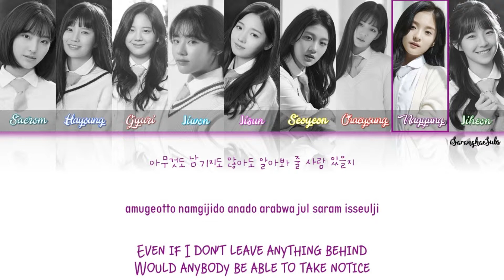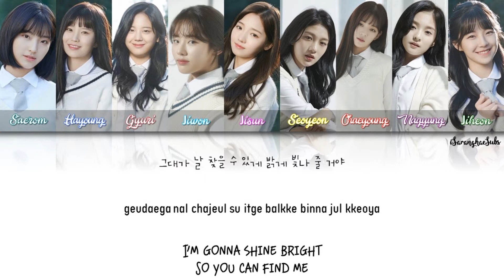fromis_9 – Glass Shoes (유리구두) [Color Coded Han|Rom|Eng] [Color Coded Han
Video: Me

Lyrics: BUMZU
Composer: Anchor, 소피야 (Sophiya), 결경, 유하, 조미쉘
Arranger: Anchor